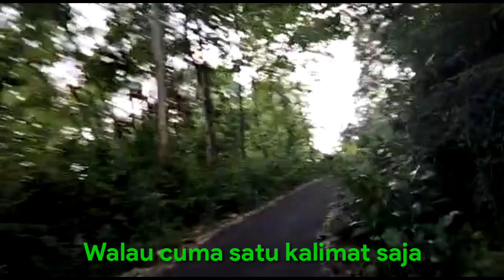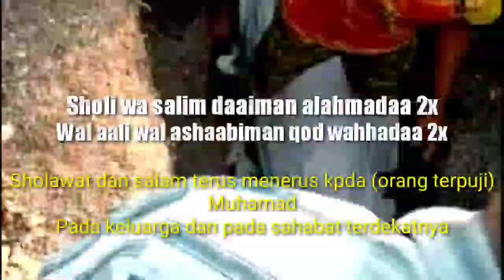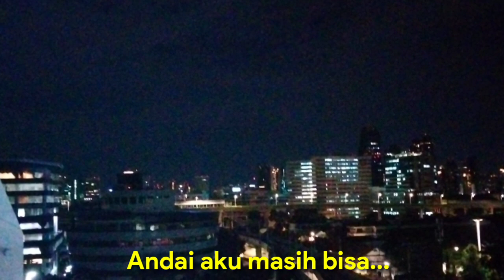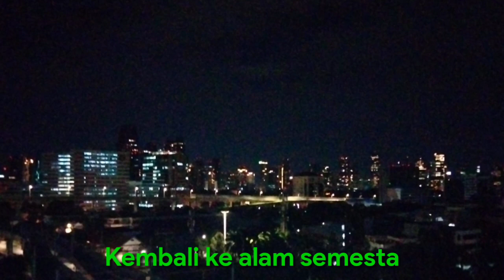Sholawat - SABEN MALEM JUM'AT - Lirik Indonesia,view di daerah Pungsari.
isi video menggambarkan sesuai arti lagunya,
Saben malem Jum'at terjemah bhsa Indonesia.